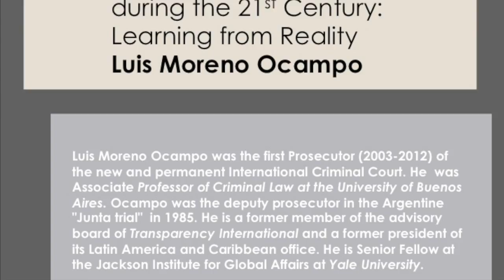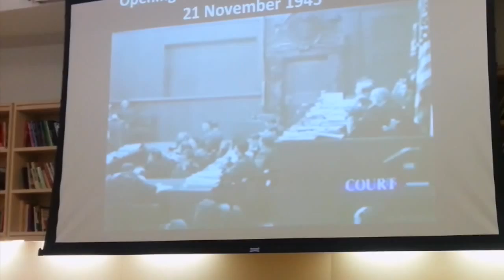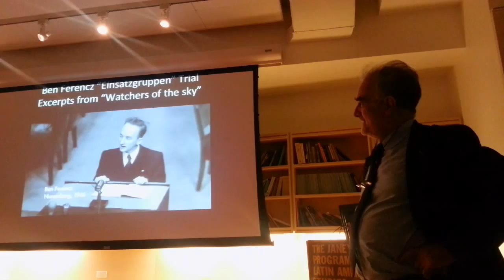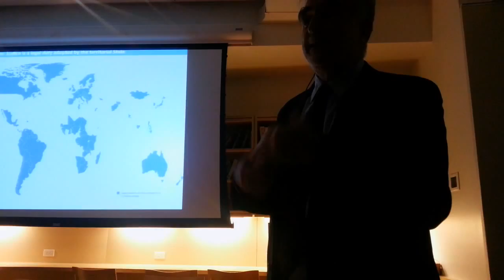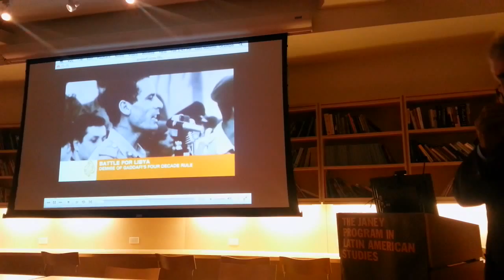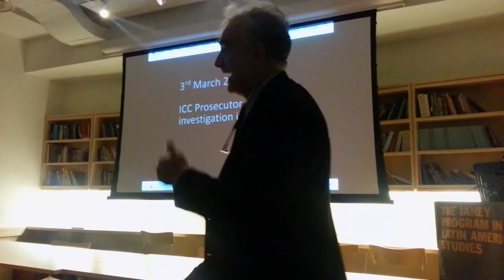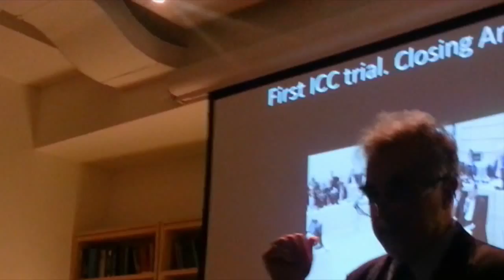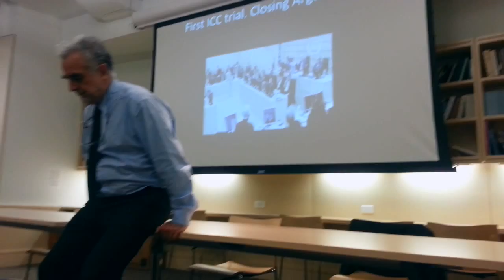GLOBAL ORDER AND GENOCIDE DURING THE 21ST CENTURY: LEARNING FROM REALITY BY LUIS MORENO OCAMPO